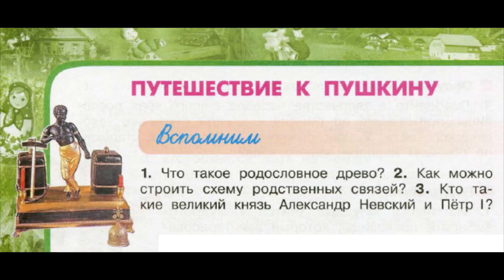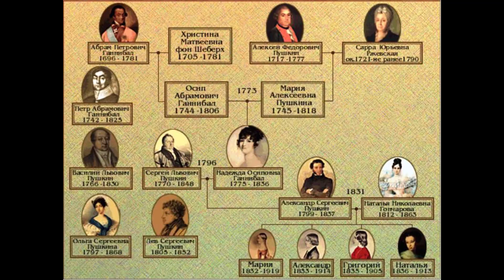Окружающий мир 3 класс ч.2, Перспектива, с.84-87, тема урока "Путешествие к Пушкину"